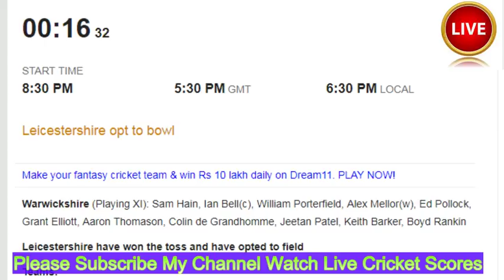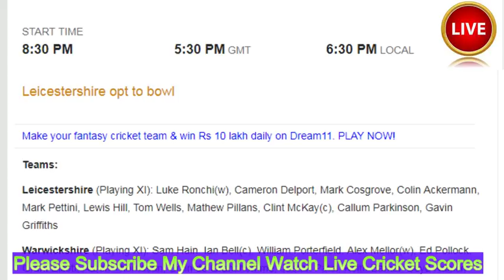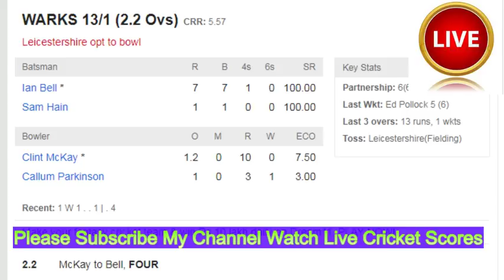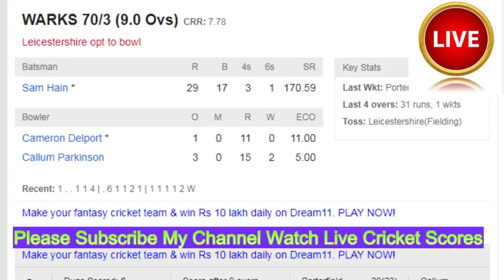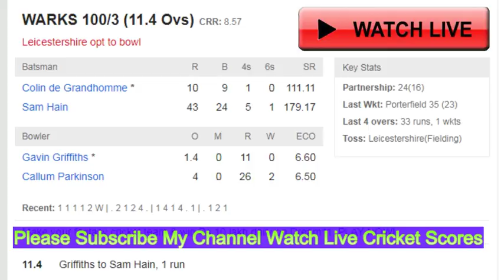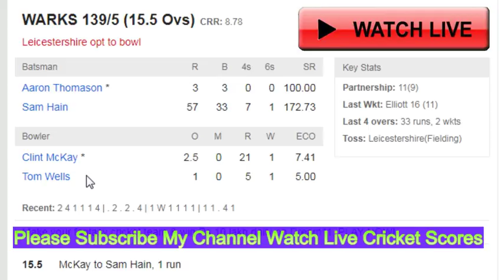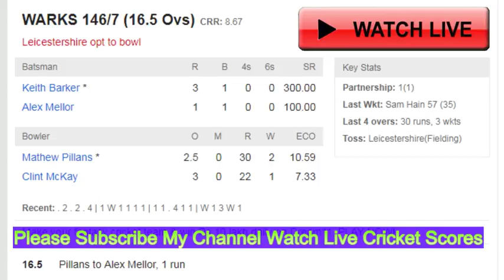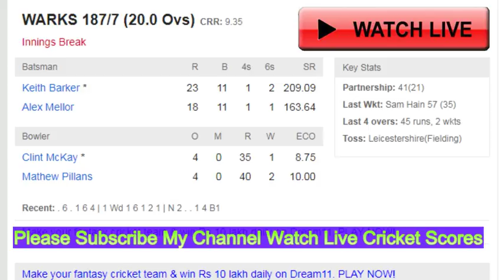Leicestershire vs Warwickshire, North Group - Live Cricket 25 July 2017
Teams:
Warwickshire (From): Sam Hain, Ian Bell(c), William Porterfield, Tim Ambrose(w), Grant Elliott, Aaron Thomason, Colin de Grandhomme, Jeetan Patel, Boyd Rankin, Josh Poysden, Oliver Hannon-Dalby, Ateeq Javid, Alex Mellor, Jonathan Trott, Andrew Umeed, Ian Westwood, Chris Woakes, Chris Wright, Olly Stone, Ed Pollock, Rikki Clarke, Keith Barker, Mark Richard Adair
Leicestershire (From): Luke Ronchi(w), Cameron Delport, Mark Cosgrove, Colin Ackermann, Ned Eckersley, Lewis Hill, Tom Wells, Mathew Pillans, Clint McKay(c), Callum Parkinson, Aadil Ali, Gavin Griffiths, Dieter Klein, David Sayer, Mark Pettini